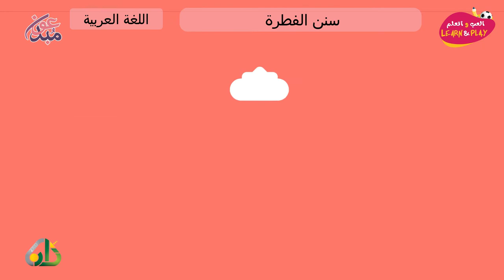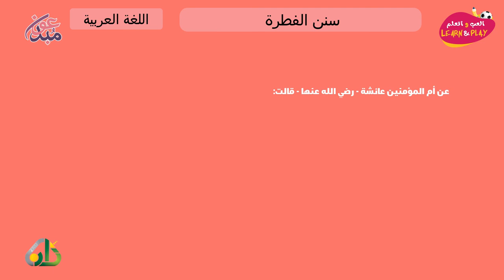سنن الفطرة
играй_учись_хейсама_ сархана
LearnAndPlay_Haytham_ Sarhaan